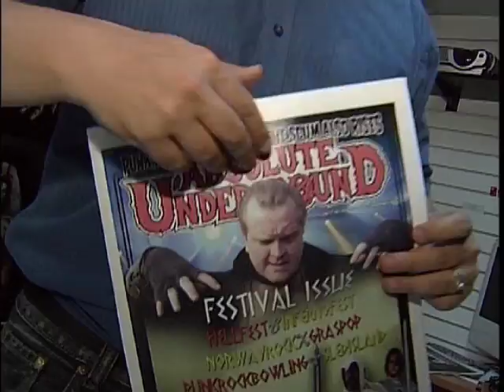Alternative Fashion with Absolute Underground - Shaw TV Victoria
Absolute Underground Magazine is producing a 2012 calendar to be distributed across the country. Shaw TV's James Green shines some light on the 'dark side' at one of the photo shoots, along with photographer John Warnock and model Deva.